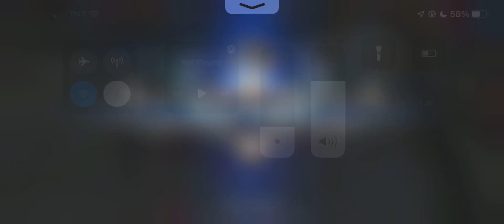GUSION AMAZING SPEED SUPER FAST COMBO!!🔥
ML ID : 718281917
IGN : Vonn

Frequently Asked Questions :
Device : Iphone Xs Max
Internet Connection : Converge Wifi
Screen Recorder : Built in
Age : 18 (Currently in 1st year College)
Country : Philippines